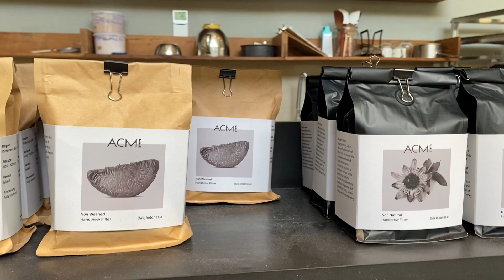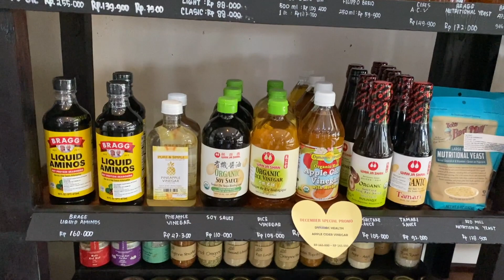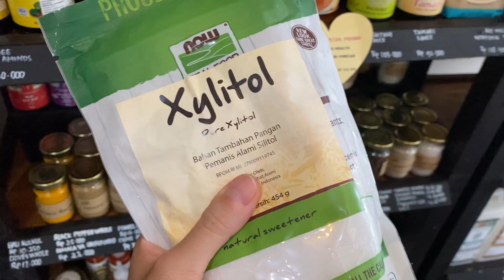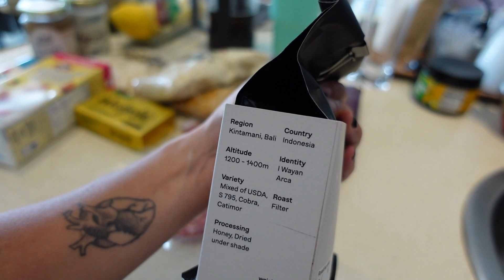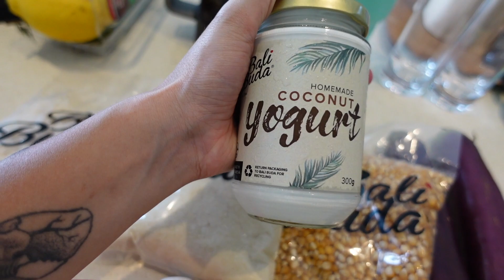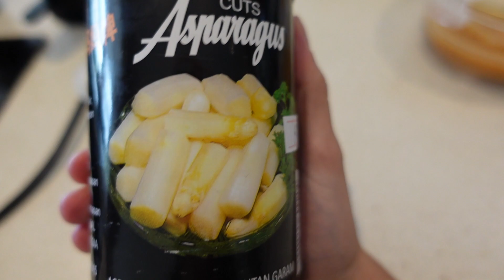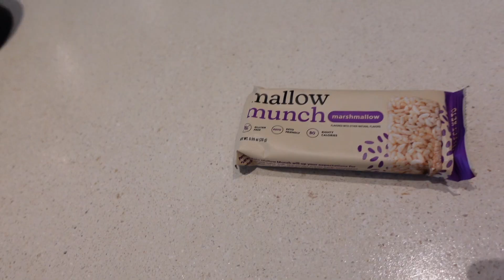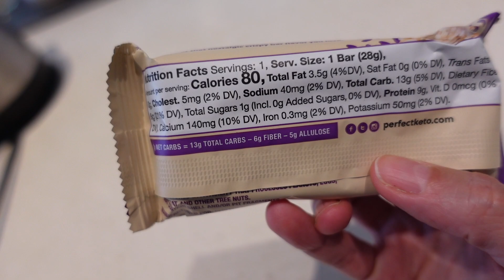🇮🇩SUBISTE DE PESO EN NAVIDAD?| ES POSIBLE SUBIR DE PESO EN UN DÍA | VLOG 645 | Manu Echeverri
Valido del 27 de Diciembre al 7 de Enero
Empower Your Health Journey: Sistema de puntos para apoyarte a inciar un nuevo año con todas las herramientas necesarias. Un dia a la vez!

Servicio de suscripción de musica libre de Copyright

🇮🇩SUBISTE DE PESO EN NAVIDAD?| ES POSIBLE SUBIR DE PESO EN UN DIA | TRAVEL VLOG 645 | Manu Echeverri